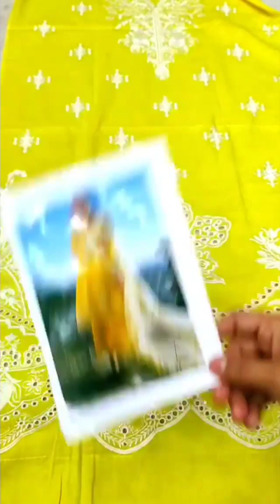ZAINAB CHOTTANIREMIUM LAWN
Price : 3999 /-
ZAINAB CHOTTANI
PREMIUM LAWN

-Front Pure Lawn 90x80 lawn with shifli boring work and sequence thread Embrioded .

- Back Pure lawn with shifli boring work and sequence thread Embrioded .

- 39” width Long Sleeves Pure lawn with shifli boring work and sequence thread Embrioded .

- Organza Border with boring to be used in Daman or Sleeves.

- 100% pure Cotton Trouser 2.5 yards.

- Dubata on Slub Lawn Embrioded ready to wear perls attached on Pallu to give it a perfect look.